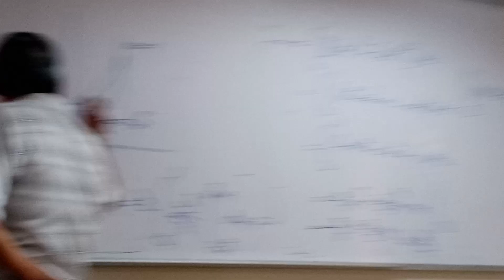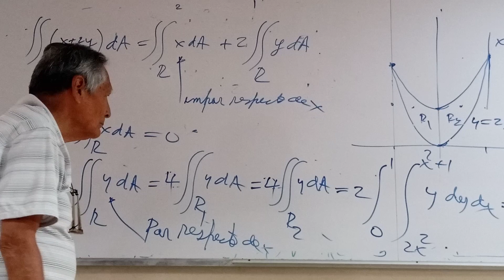MATEMÁTICA III | CB311 | FIC UNI 2024-1 | Sesión 10 ( Parte 8)